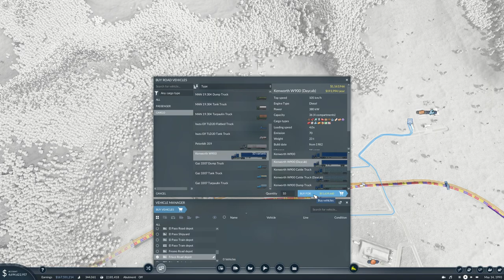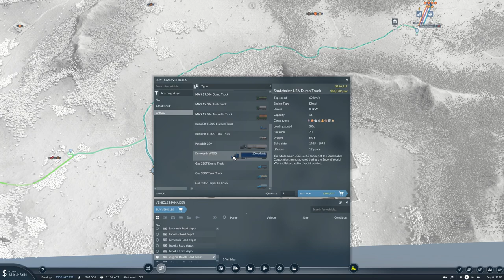Transport Fever 2 Ep50 | Let's Go MEGA | Hooking Up More Industry